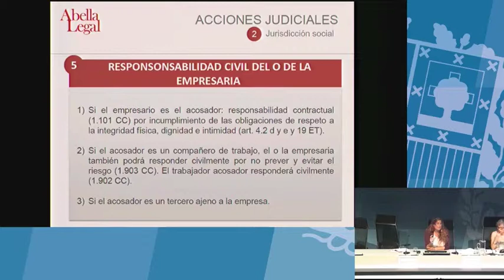¿Cuál es la responsabilidad civil de la empresaria o empresario? (Isabel Abella Ruiz de Mendoza)